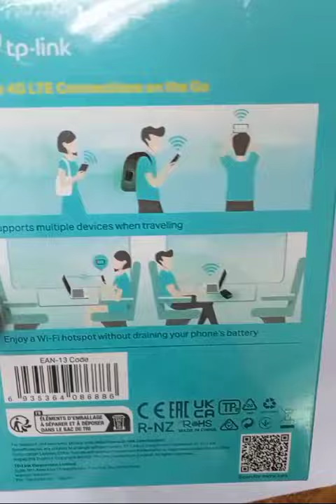TP-link 4G LTE Mobile WiFi Router | SIM Card Router | Pocket Router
SIM Card Router TP-link 4G LTE Mobile WiFi Router
sim card plug and play
usb router

4g Router

Welcome back to the KMR trending 306 channel,

KMR trending 306
Please keep the comments section respectful.